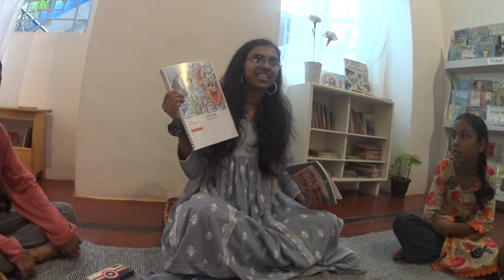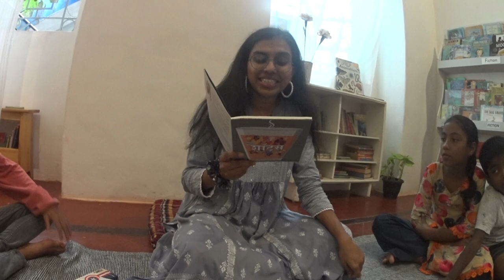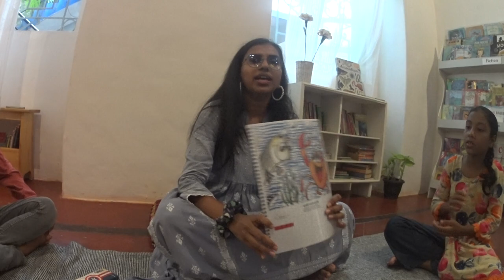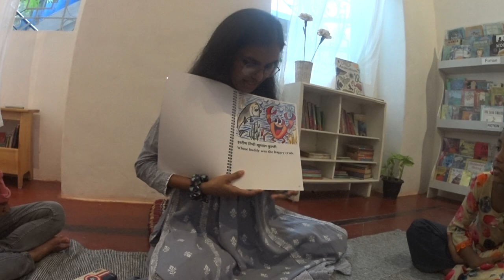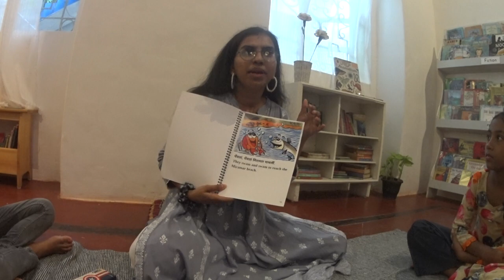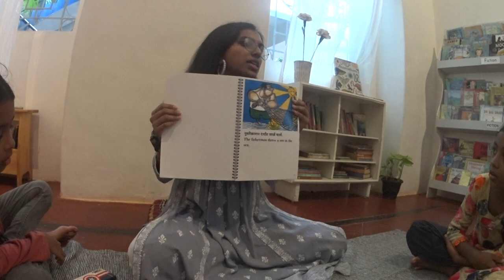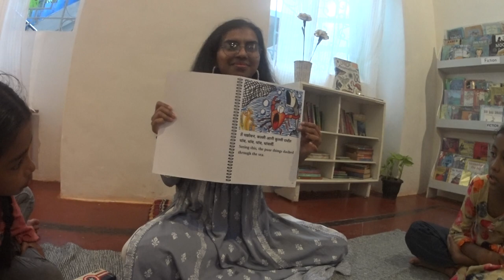Tanvi Bambolkar: story-telling at the Vinay & Jean Kalangutkar Community Centre, Saligao Aug 2023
Tanvi Bambolkar at the Bookworm library. Check out what a children's library and activity centre offers in Saligão, Bardez, Goa. Pin 403511.